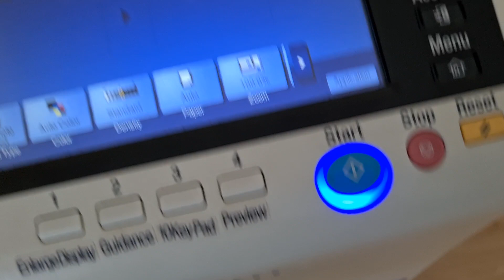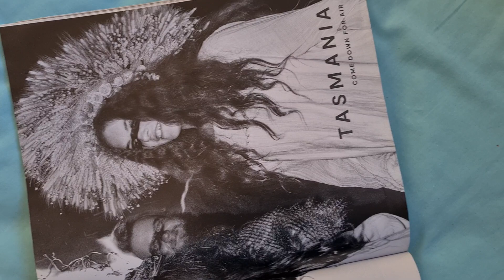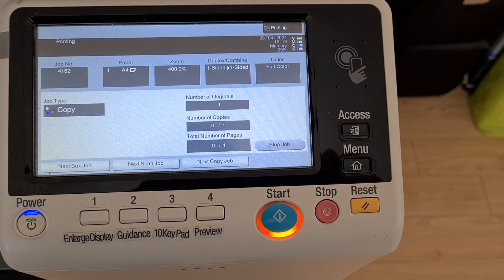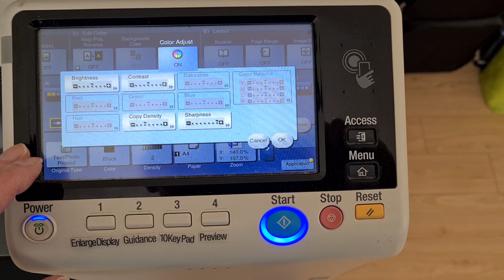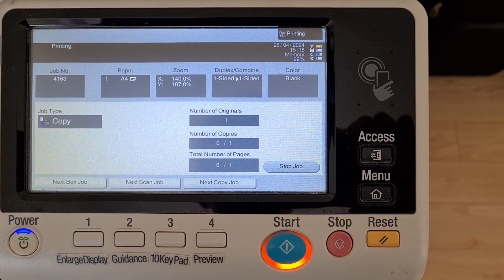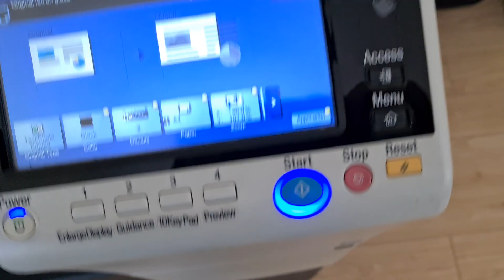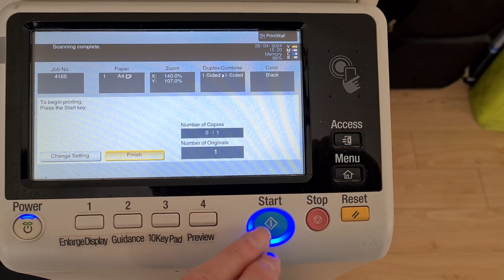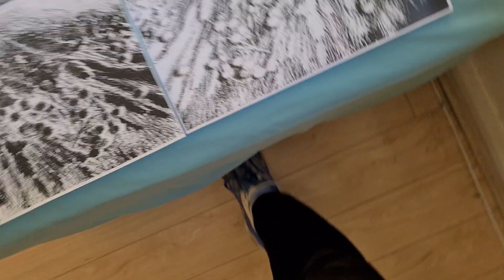Detail taken out of picture in On-trend living magazine